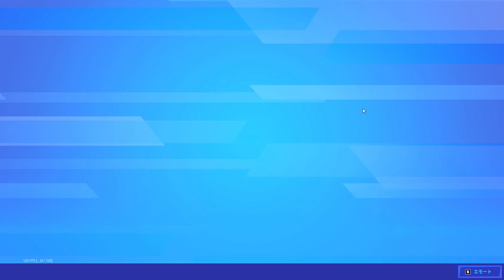【フォートナイト】チャプター3初めてビクロイした瞬間#Shorts